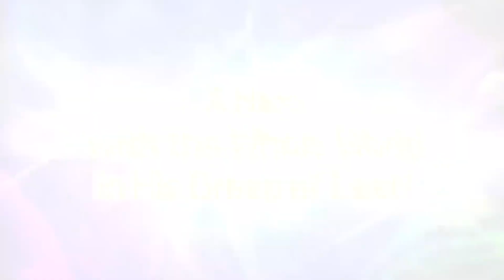Game Zone | Weekly Gaming Update | Episode 1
Game Zone - My weekly gaming update segment

All "Magic Releases" are FREE TO USE

Track: Onur Ormen x Calli Boom - Legacy [Magic Release]